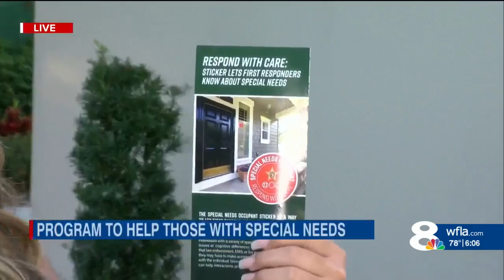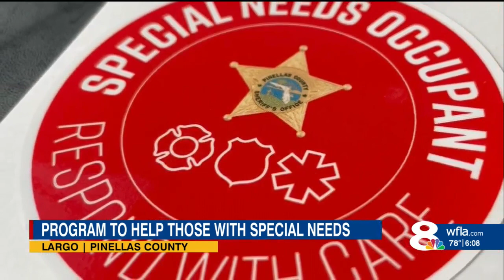"Respond With Care" stickers helping special needs residents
Emergencies are difficult for everyone, but can be especially hard for those with special needs.